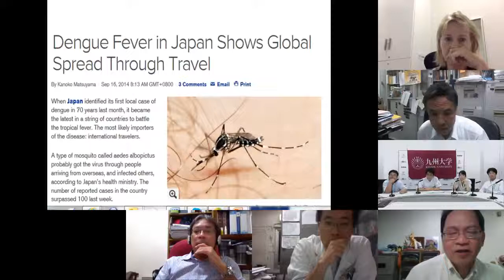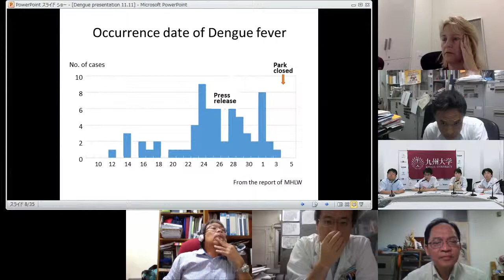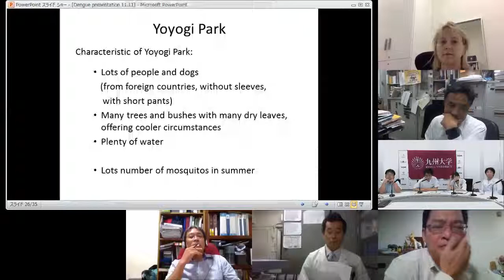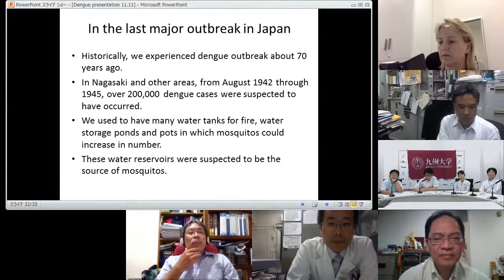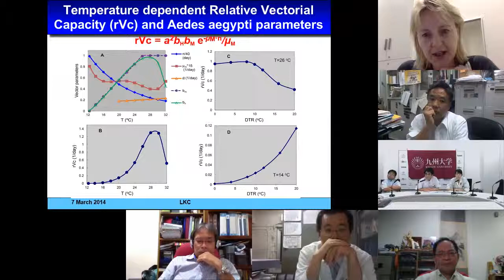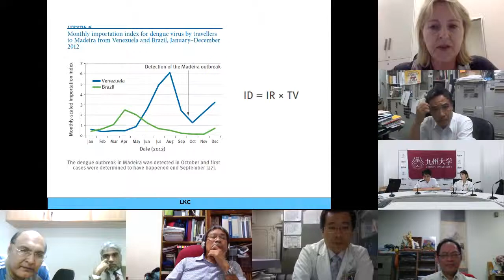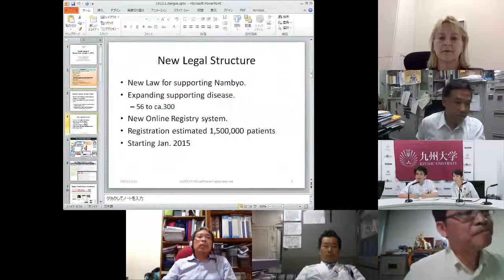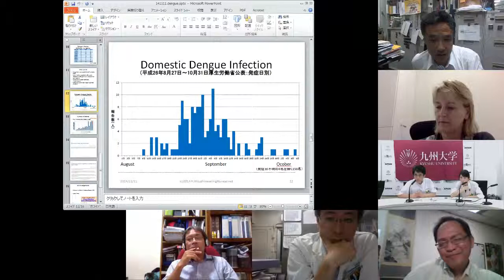11 Nov 14: Round Table - Dengue Fever in Japan (Joint APAN - TEIN*CC session)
The “Round Table Discussion on Dengue in Japan”, a joint APAN-TEIN*CC session, was initiated via video-conference on 11 November 2014.

The videoconference support was provided by TEMDEC, Kyushu University Hospital, Japan. The participants consist of doctors and researchers from Japan, Malaysia, Singapore and Pakistan.

Dr. Nobuyuki Shimono, Kyushu Medical University and Dr. Hiroshi Mizushima, National Institute of Public Health, presented updates of the dengue situation in Japan.

Prof. Annelies Wilder-Smith from LKC Medical School, Nanyang Technological University, Singapore shared on the research of Dengue Tools.

The session concluded with a round table discussion, where each participant shared their knowledge on various approaches of combating dengue in their countries.